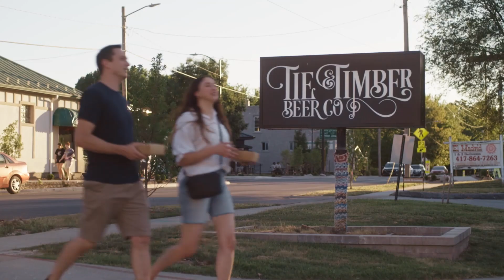Spring 2023 Website Loop B-Roll